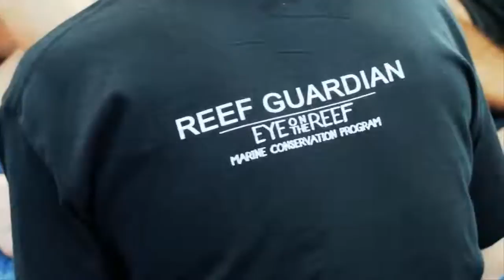When Fisher men Saw Turtle Floating In The Water, They Realized He Desperately Needed Help